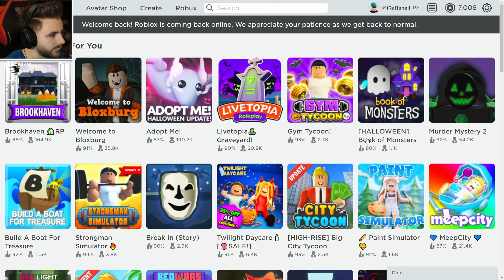ROBLOX A REVENIT! NOUL PET SIMULATOR X!